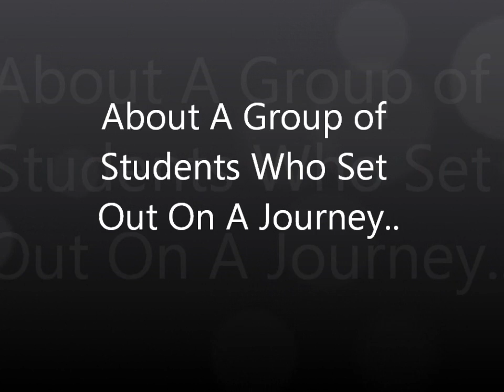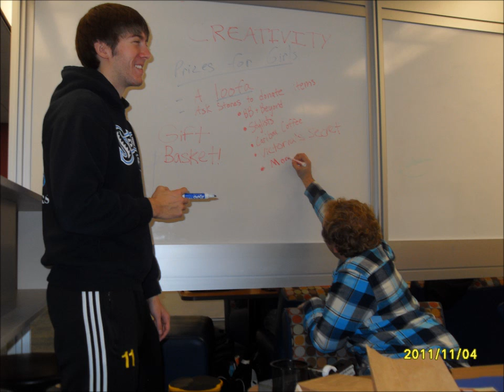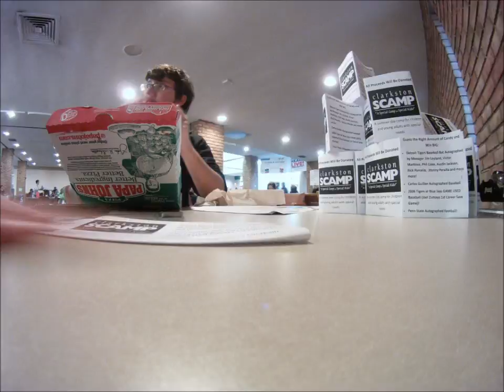COM202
Rough sketch of what the final video could be.
Music credits to CapoProductionz.